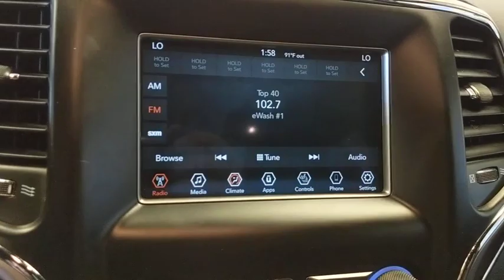2018 Jeep Grand Cherokee Norco, Corona, Riverside, San Bernardino, Ontario, CA PRB2466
Bright White Clearcoat Used 2018 Jeep Grand Cherokee available in Norco, California at
2018 Jeep Grand Cherokee Limited - Stock#: PRB2466 - VIN#: 1C4RJFBG0JC308237

WE ARE # 1 IN CERTIFIED PRE-OWNED SALES. WHY SETTLE FOR ANYTHING LESS, THIS IS A CERTIFIED VEHICLE WITH A 7 YEARS OR 100,000 MILES POWERTRAIN LIMITED WARRANTY: (whichever comes first) from original in-service dateCALL US FOR ANY ADDITIONAL INFORMATION @ .Jeep Details:* Transferable Warranty* Warranty Deductible: $100* Limited Warranty: 3 Month/3,000 Mile (whichever comes first) after new car warranty expires or from certified purchase date* Includes First Day Rental, Car Rental Allowance, and Trip Interruption Benefits* Powertrain Limited Warranty: 84 Month/100,000 Mile (whichever comes first) from original in-service date* 125 Point Inspection* Roadside Assistance* Vehicle HistoryClean CARFAX.**Dealer Serviced**, **Freshly Detailed**, **Vehicle Includes 5 Gallons of Fuel**, **Vehicle Sold As Equipped Including One Key.